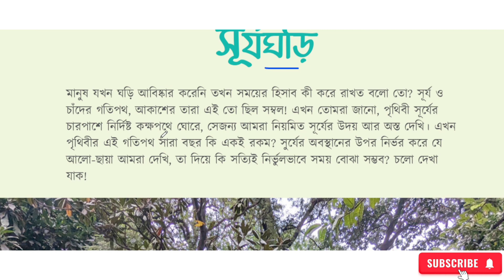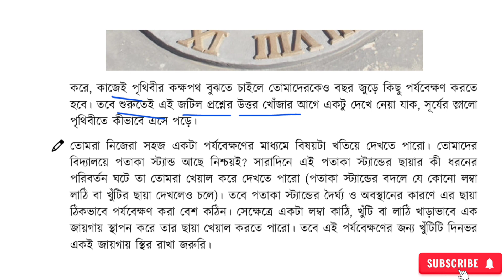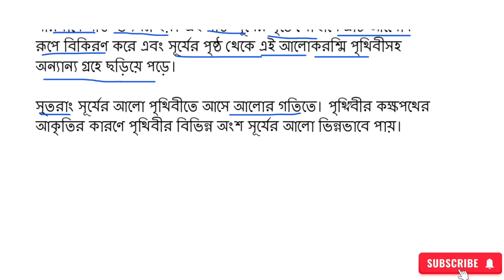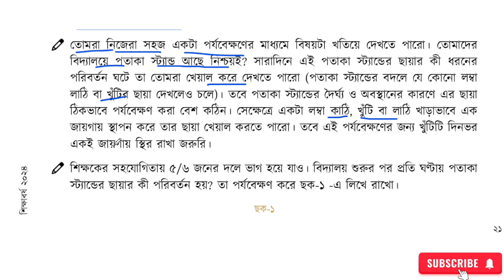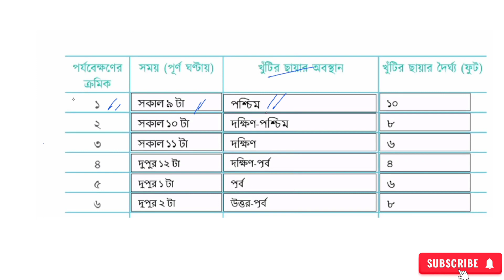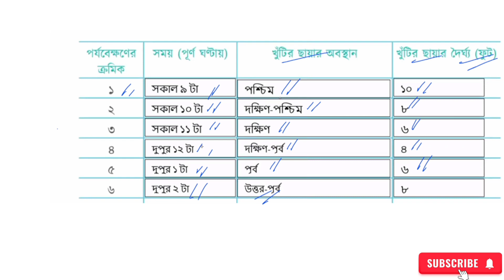৮ম শ্রেণি বিজ্ঞান ২য় অধ্যায় সূর্যঘড়ি , সেশন - ১ | Class 8 Science chapter 2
৮ম শ্রেণি বিজ্ঞান পৃষ্ঠা ২১
৮ম শ্রেণি বিজ্ঞান পৃষ্ঠা ২২
class 8 biggan page 21
class 8 biggan page 22
বিজ্ঞান ৮ম শ্রেণি ২য় অধ্যায় পৃষ্ঠা ২১